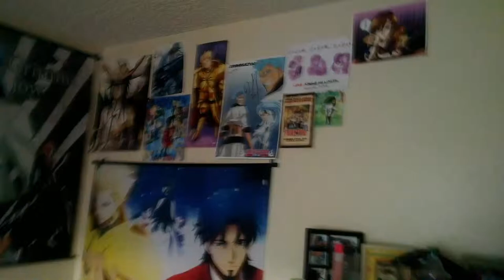Zera Vlog: Update